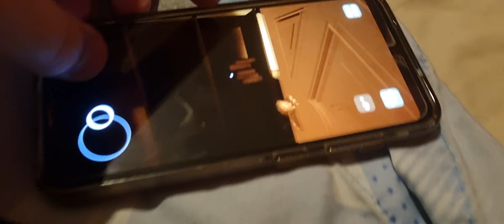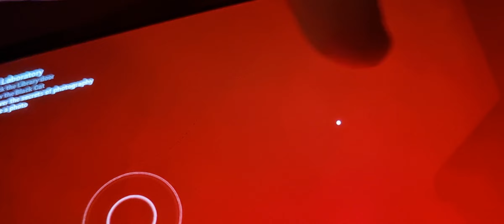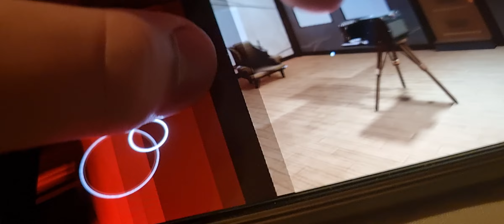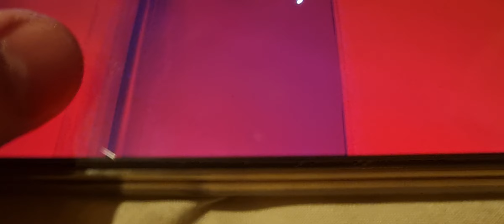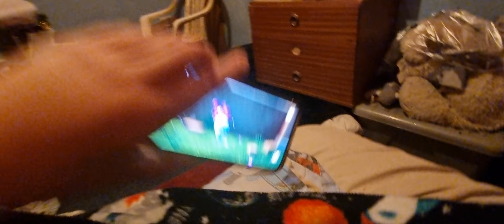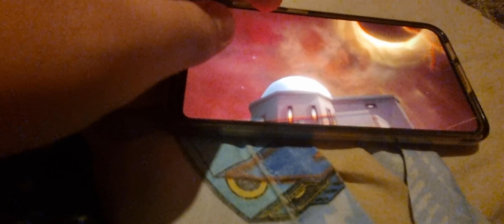baby in yellow but i blast a baby from the cannon